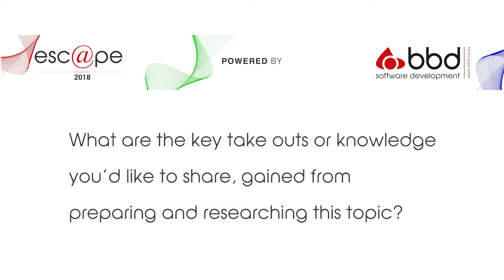esc@pe 2018 | Michael Aplas Q&A